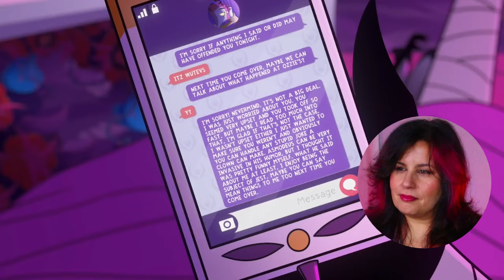Helluva Boss 2x4 Reaction | Western Energy | Stryker No Stryking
Romance author Anna Alexander watches and reacts to season two episode four of the YouTube series Helluva Boss.

0:00 Intro
01:18 Helluva Boss Reaction
10:32 Discussion